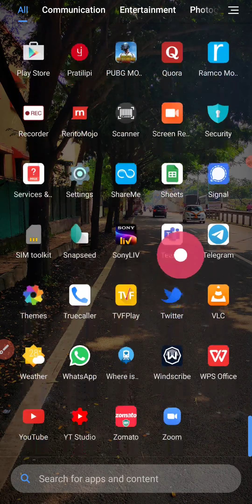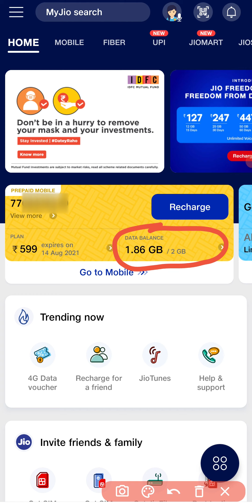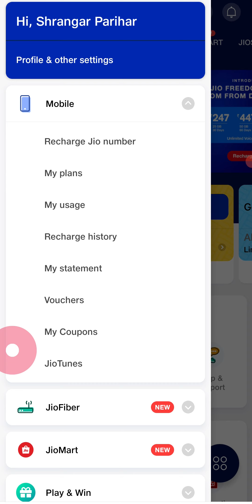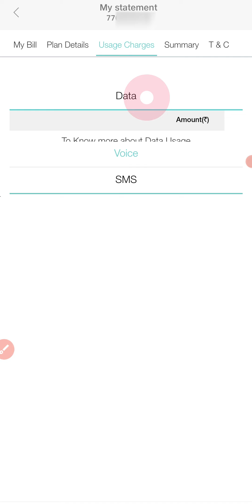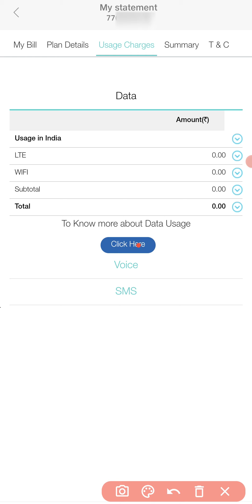MyJio App Me Net Balance Usage Kaise Check Karen? | How To Check Data Usage Of Jio Number, In Hindi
In this video, we're going to see how you check the data balance and data usage of your Jio number through the MyJio application. With the help of this method, you'll be able to see your Jio sim data usage on any particular date and time of your choice.

Iss video me hum dekhenge ke aap apne Jio number ka data usage kaise check karte hai? Video ki madad se aap apne Jio number ka daily net use check kar paoge. Agar aapko purane kisi bhi din bhar ka net usage check kar paoge.